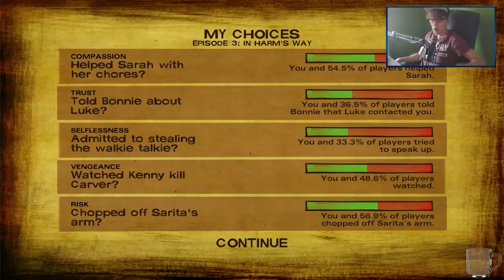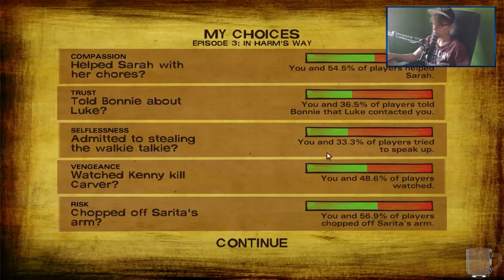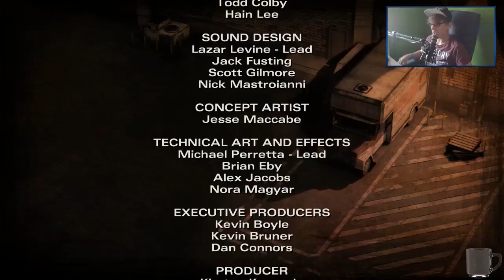WALKING DEAD: Season 2 [18] ☕ Tötet diesen Mistkerl! | Doky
►Instantgaming
Kaufe Spiele bis zu 70% günstiger!